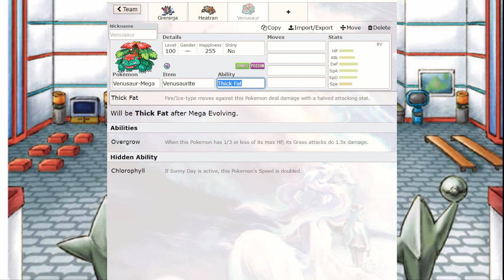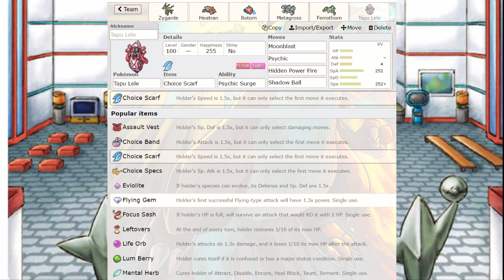How to Build a Pokemon Sun and Moon Team: Competitive Analysis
last third is prob the most important looking back at it but i think the vid itself will help u if ur buildin teams

or brandon*